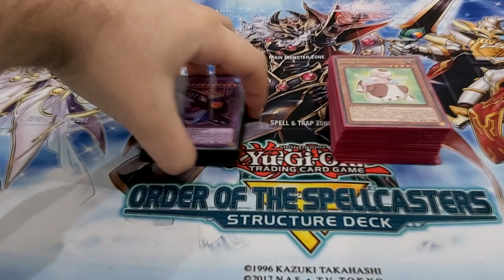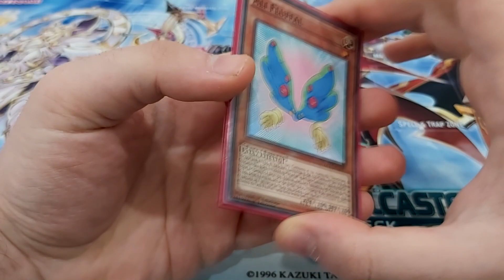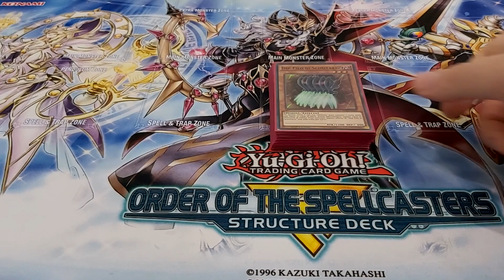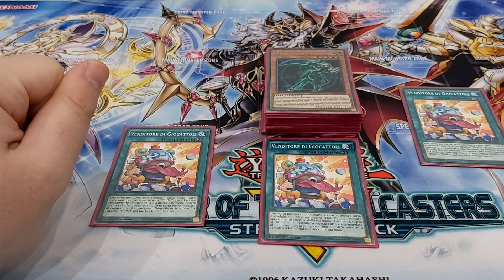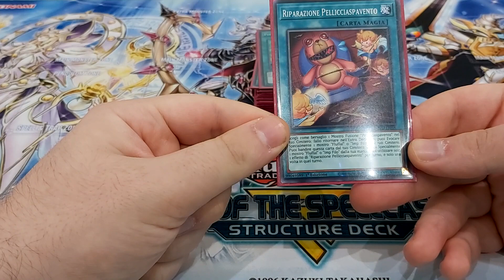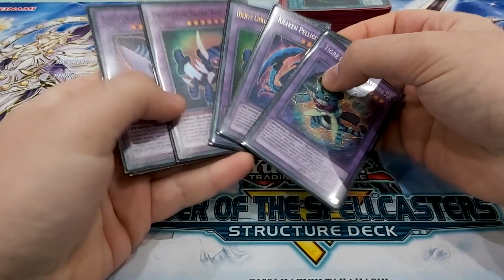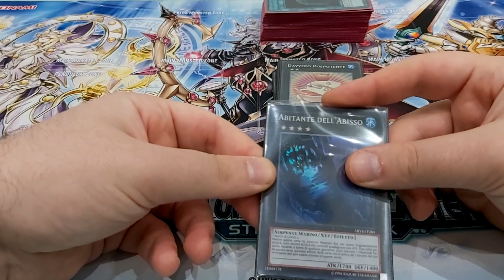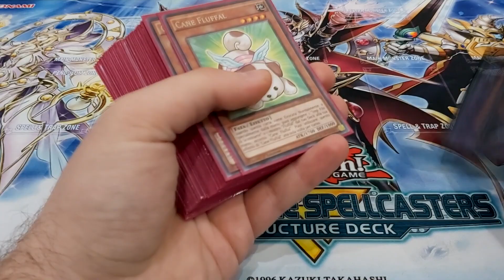I pupazzi assassini pazzi sgravati - Deck Profile Fluffal Gennaio 2021 Yu-Gi-Oh! ITA